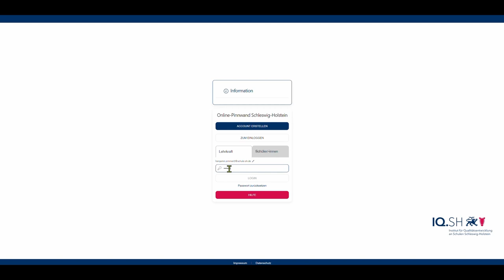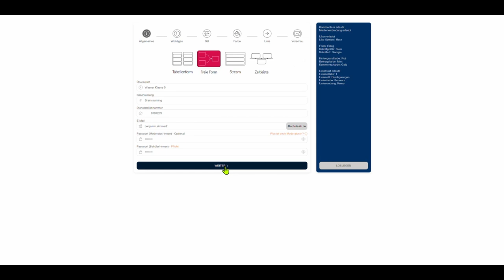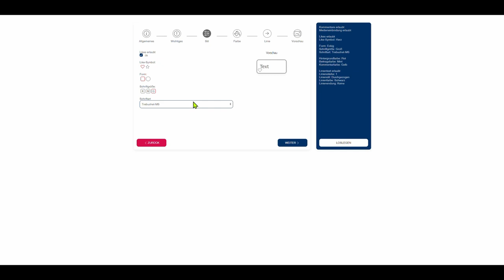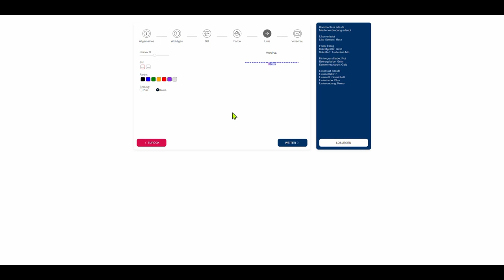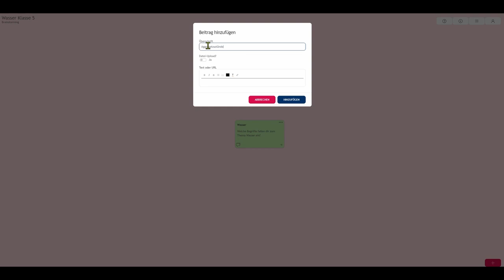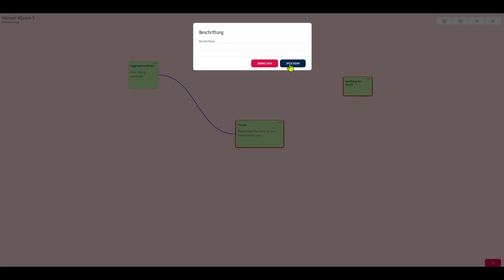Methodenkarte: Assoziationskette mit OP.SH